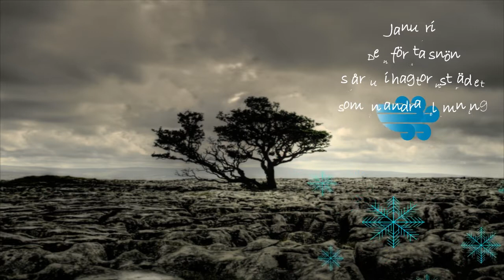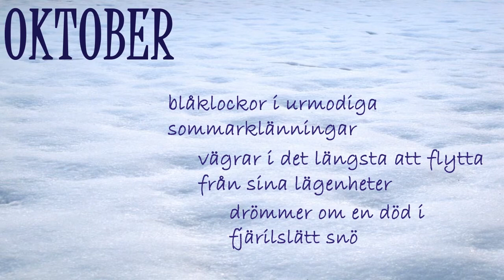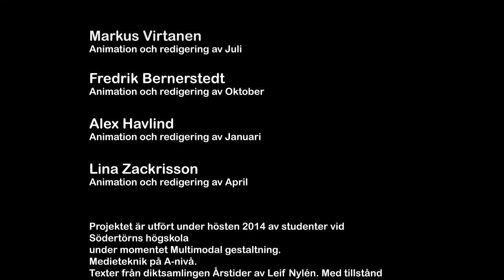Multimodal gestaltning grupp 7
Projektet är utfört under hösten 2014 av studenter vid Södertörns högskola under momentet Multimodal gestaltning.
Medieteknik på A-nivå.
Texter från diktsamlingen Årstider av Leif Nylén. Med tillstånd av författaren.